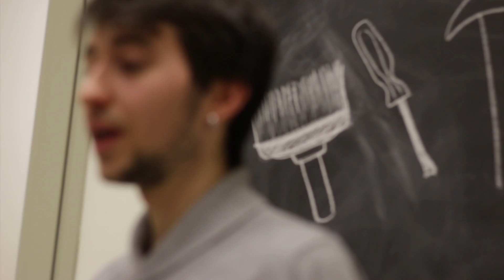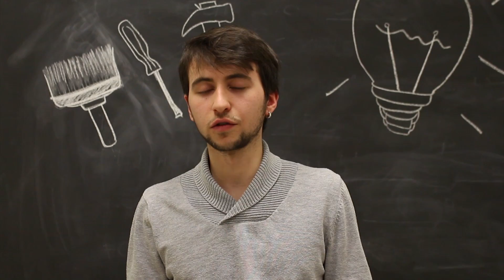Campagna 50cent da Alma Latina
Alma Latina è uno dei ristoranti aderenti alla Campagna 50cent di Murialdofor